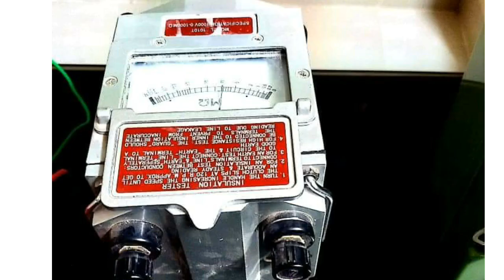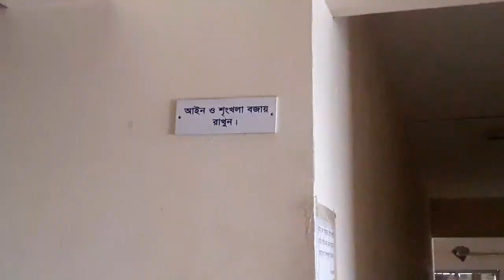চাঁদা না দিলে যেভাবে নির্যাতন করতো যুবলীগ নেতা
চাঁদা না দিলে ভয়াবহ নির্যাতন করতেন যুবলীগ নেতা খালেদ মাহমুদ ভুইয়া। তার টর্চার সেল হিসেবে ব্যবহৃত অফিস থেকে নির্যাতনের নান উপকরণ উদ্ধার করেছে র‌্যাব।

তার বা ছিলেন বিএনপি নেতা। তিনি নিজেও ছিলেন যুবদল নেতা। সেখান থেকে এসে মহানগর যবলীগের সাংগঠনিক সম্পাদক. তার পর হাজার কোটি টাকার মালিক...